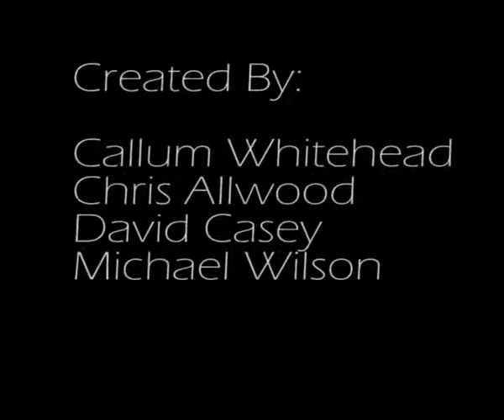GROUPdemo.mov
Here is my test video for my group animation.